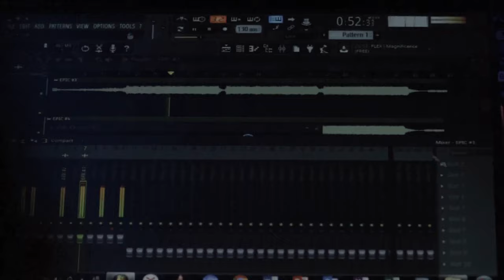La Limit Audio Production Studio استوديو لا لِمت لإنتاج الصوت